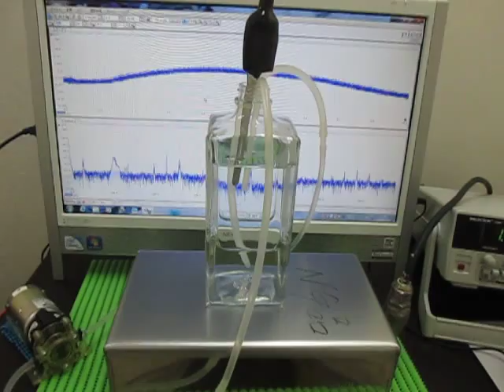超音波の音圧測定解析による「流水式超音波システム」 ultrasonic-labo